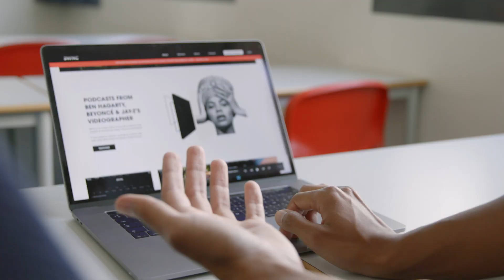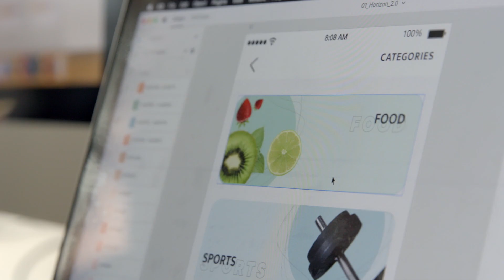Unlocking student passion and potential | Adobe Creative Cloud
Learn how students at the Institute of Internet and Multimedia (IMM), Paris are learning new digital skills and expressing their creativity through innovative projects using Adobe XD

Adobe Experience Cloud gives you the integrated tools you need to excel in cross-channel marketing, digital advertising, audience and data optimization, and more.